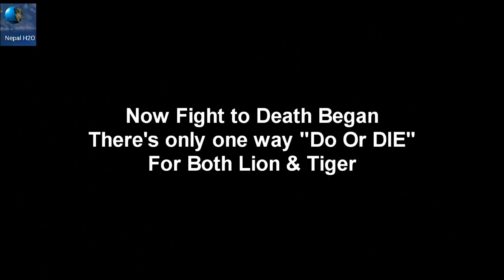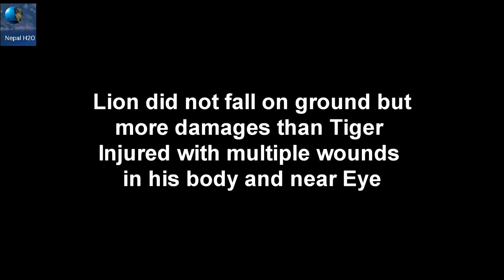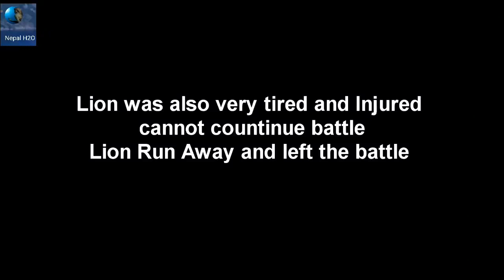Lion Vs Tiger Real Fight to Death New Original Video HD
sheikson Kosimao weired things#wild animal fight#interesting facts